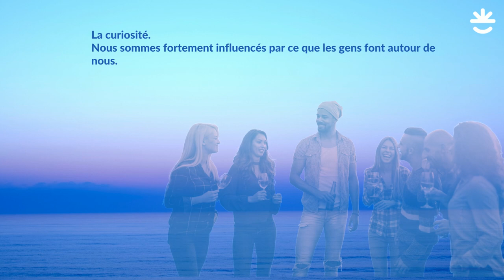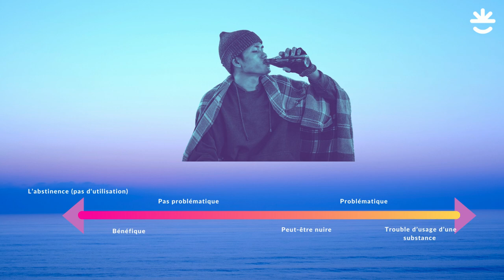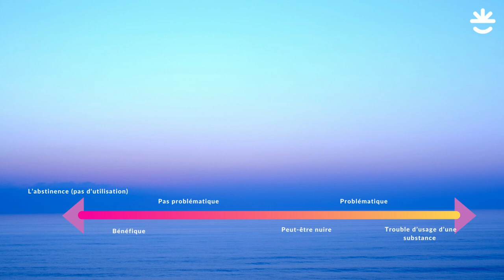Santé lié à l'utilisation de substances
L'être humain consomme de l'alcool, du cannabis et d'autres substances psychoactives depuis des milliers d'années. Comment cela se fait-il ? Sont-elles utiles ou nuisibles ? Ou cela dépend-il simplement de la personne, de la substance et de la situation ?